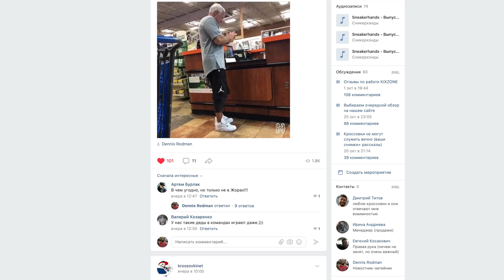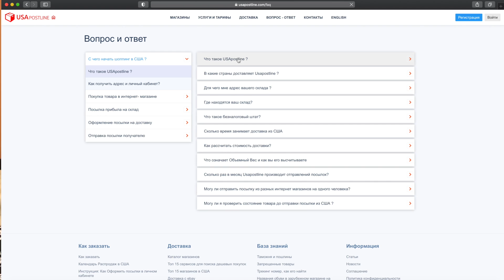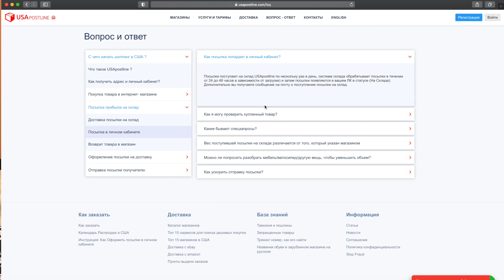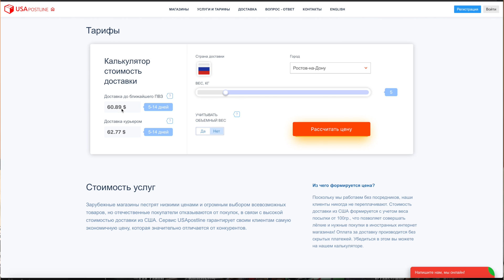Рассказываю об очень дорогих кроссовках с AliExpress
Хочу рассказать вам историю, как ко мне больше 3х месяцев ехали кроссовки. А также о дорогущей паре с AliExpress.

Всем привет. Меня зовут Дмитрий Лагутин (aka BigD). Я уже много лет коллекционирую баскетбольные кроссовки. Учитывая то, что я играл в баскетбол почти в каждой паре, которая у меня есть, накопился приличный опыт, которым я и хочу с Вами поделиться.

Я стараюсь подробно рассказывать об игровых качествах баскетбольных кроссовок, как они ведут себя на паркете, о плюсах и минусах конкретных моделей, а не просто кручу их перед камерой.